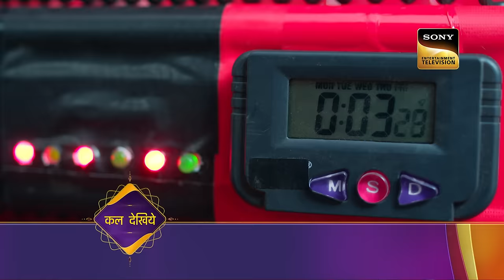Kavya - Ek Jazbaa, Ek Junoon - Ep 135 - Coming Up Next - काव्या - एक जज़्बा, एक जूनून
Synopsis:
We know you cannot wait for the next episode so we have a glimpse of the exciting episode for you ready! While you wait, watch the coming next of your favorite shows so that you don't miss out on anything! Watch the coming up next, sit back, and relax!